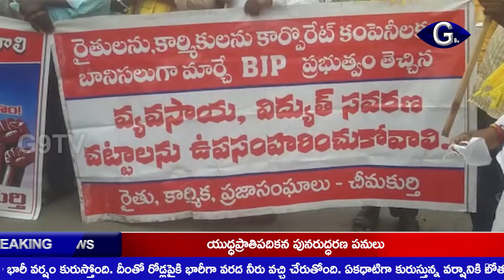చీమకుర్తిలో ప్రశాంతంగా బంద్ | G9tv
కేంద్ర ప్రభుత్వం ఆమోదించిన రైతు వ్యతిరేక నల్ల చట్టాలను తక్షణమే రద్దు చేయాలంటూ విపక్ష పార్టీనేతలు డిమాండ్ చేశారు. భారత్ బంద్ లో భాగంగా చీమకుర్తిలో టీడీపీ, వామపక్ష పార్టీలు ఆందోళనకు దిగాయి. బంద్ కు సంపూర్ణ మద్దతు తెలపాలంటూ పట్ణణంలోని షాపులను, బ్యాంకులను మూయించారు. రైతుల వ్యతిరేక చట్టాలను కేంద్రం ప్రభుత్వం రద్దు చేయాలని పమిడి వెంకట్రావు డిమాండ్ చేశారు.